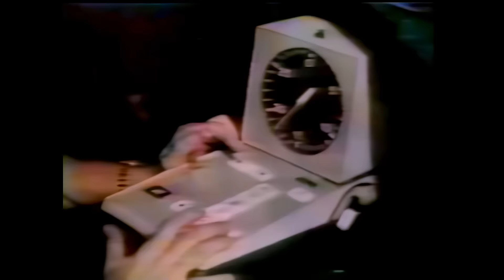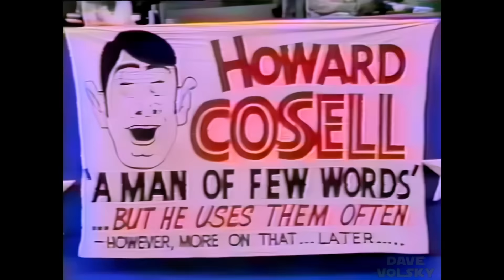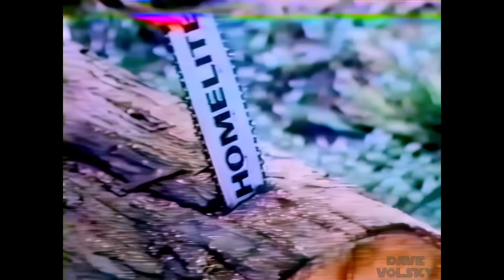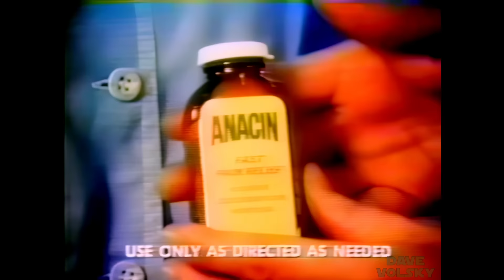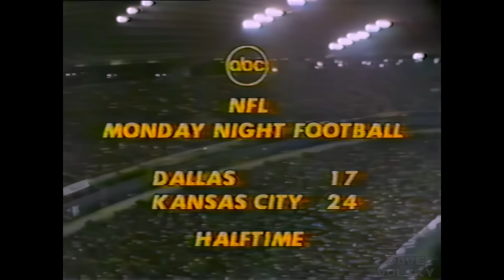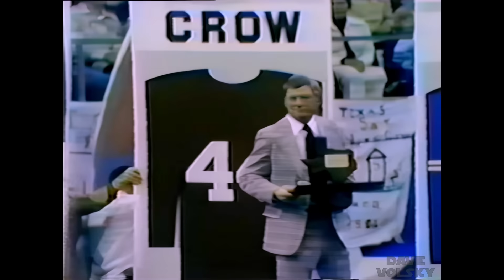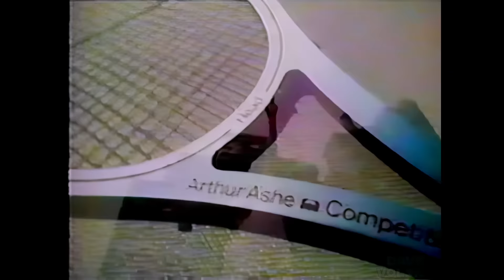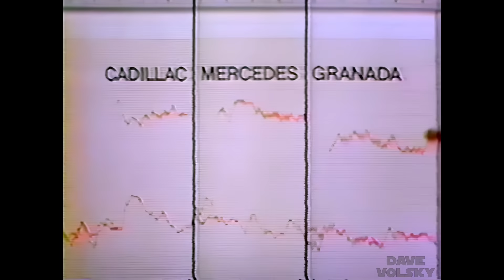1975 - Chiefs at Cowboys (Week 8) - Enhanced ABC Broadcast - 1080p/60fps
I've enhanced the 1975 Week 8 Monday Night Football game between the Chiefs and the Cowboys.  I upscaled, denoised, sharpened, and doubled the framerate with Topaz.  I then used Da Vinci Resolve to adjust contrast and to inject much needed color.  -- This recording was in pretty good shape to start with, but the picture was very soft, details weren't sharp, and the color was very drab - this was likely a copy of a copy of the original network tape.  The enhancement really helped overall, but this clearly isn't the best vintage game presentation you'll ever see.  The color somewhat bleeds out now after increasing the saturation, but I felt it was better to go that route, as opposed to sticking with a muted and dull palette.